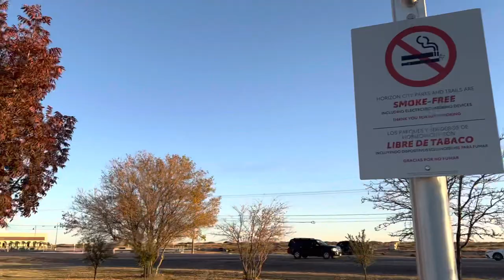A MOTORIST IS DETAINED BY THE TEXAS DPS, IN HORIZON CITY TEXAS.